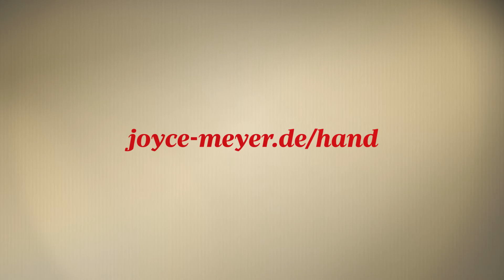Gegen Menschenhandel, für das Leben – Hand of Hope weltweit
Frauen und Kinder aus dem Menschenhandel zu befreien ist eins der vielen Ziele von Hand of Hope. Lernen Sie das kleine Mädchen Ferasoa kennen, das vor seinen Peinigern fliehen konnte.

Hand of Hope ist der christliche Hilfsdienst von Joyce Meyer Ministries. Unser Ziel ist es, so vielen not leidenden Menschen wie möglich zu helfen, um menschliches Leid zu lindern und Christen zu helfen, in ihrem Glauben zu wachsen.

Durch die Unterstützung der Partner von Joyce Meyer Ministries konnten wir hunderttausende verlorene und verletzte Menschen mit der lebendigen Hoffnung und Hilfe genau dort erreichen, wo sie es am nötigsten brauchten. Gemeinsam konnten wir Hungrige speisen, in armen Ländern Krankheiten behandeln und Vorbeugemaßnahmen treffen, Kinder von der Straße retten und Millionen von Menschen mit Jesus bekannt machen.

Egal ob in der dritten Welt oder in unserer unmittelbaren Umgebung: Gott hat es uns ermöglicht, Menschen auf unterschiedliche Weise zu helfen. Das ist für uns nicht nur ein großes Vorrecht, sondern auch eine große Verantwortung.